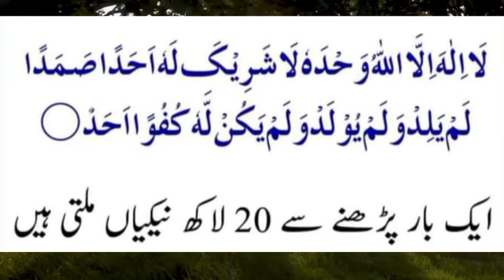ایک بار پڑھنے سے 14 کرور نیکیاں ملٹی ہیں.ramzan offer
رمضان میں اعمال کا ثواب بڑھا دیا جاتا ہے اسی لیے اعمال کا اجر ستر گنا زیادہ ملتا ہے.
ایک بار پڑھنے سے 14 کرور نیکیاں ملٹی ہیں..

ایک بار پڑھنے سے 20 لاکھ نیکیاں ملتی ہیں.